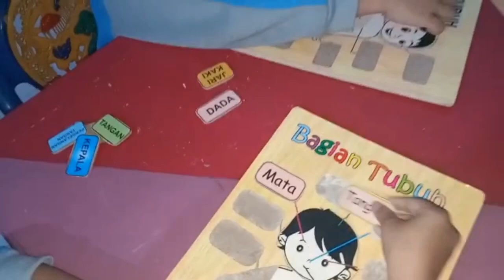Video Praktek Simulasi Metode Pengembangan Motorik Kasar.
Tema : diri sendiri
sub tema : bagian tubuhku

kegiatan:
1. Menyebutkan macam-macam anggota tubuh
2. Melakukan gerakan senam
3. Berjalan dengan sandal bakiak berkelompok
4. Bermain pazzle gambar anggota tubuh

INDIKATOR PENCAPAIAN

nilai agama dan moral : anak mampu bersyukur atas dirinya sendiri

sosial emosional: anak bekerja sama dengan teman sebaya

bahasa :anak menyebutkan anggota tubuh

kognitif: anak memasangkan pazzle pada gambar anggota tubuh

Fisik motorik: anak berjalan menggunakan bakiak berkelompok

Seni : bernyanyi